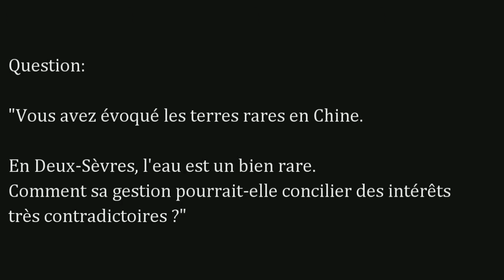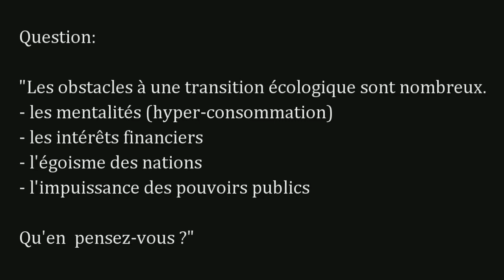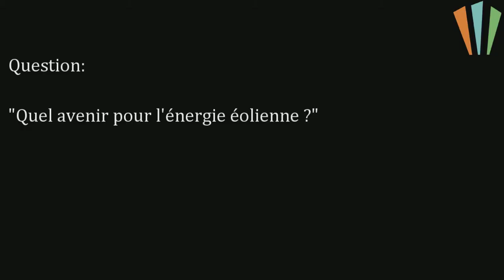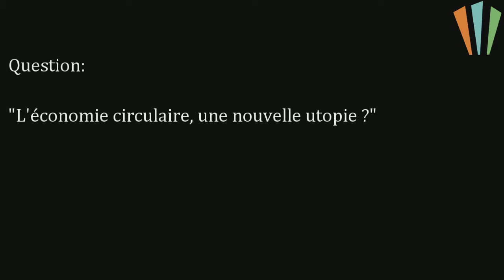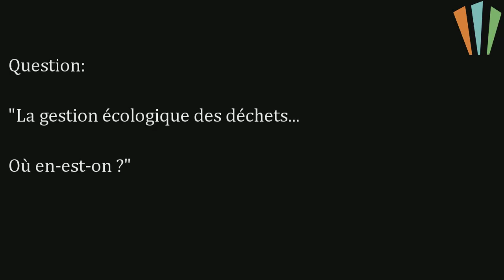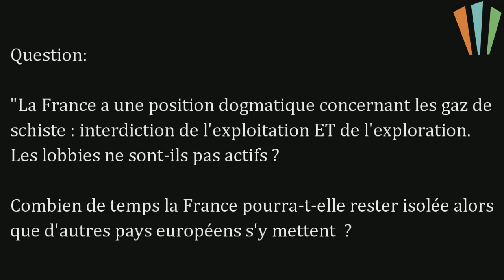" Quelle Terre allons-nous transmettre ? " (2de2) - Delphine BATHO - Conférence ESH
Delphine Batho, ex-ministre de l'écologie, préconise l'économie circulaire, comme modèle de développement.
« Aujourd'hui, face à la prolifération des signes de l'épuisement des ressources, une forte augmentation de la volatilité des prix des matières premières, l'appel à un nouveau modèle économique commence à se faire entendre. La recherche de l'amélioration de la productivité des ressources, conduit les entreprises à explorer de nouvelles manières de réutiliser les produits ou leurs composants, et préserver l'apport en matériaux précieux, énergie et travail. L'économie circulaire, modèle dans lequel les stocks et les flux de matières sont restaurés, désolidarisant ainsi croissance et consommation de ressources, favorise l'innovation et la création d'emplois ». (Ellen Mac Arthur)